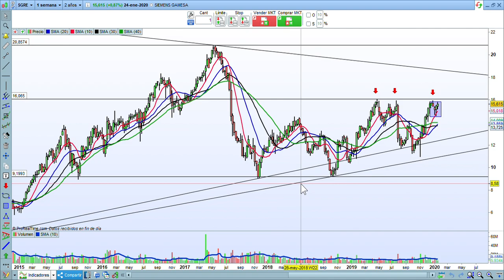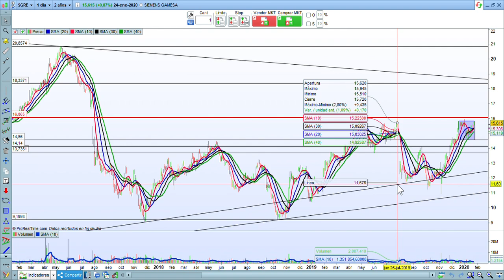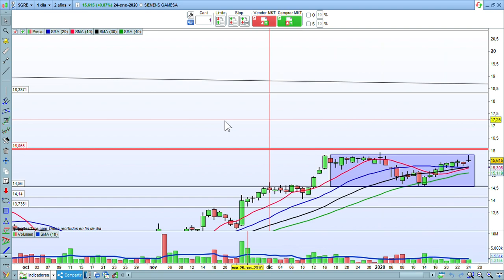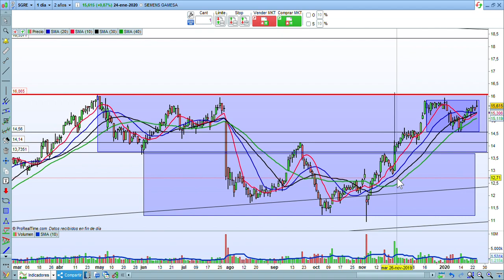Repaso de SIEMENS GAMESA 25/01/2020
Repaso de Siemens Gamesa